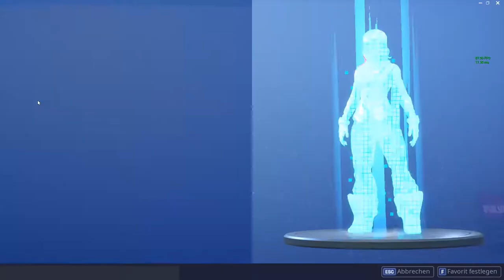Gefangener Stufe 4 freischalten!|Fortnite:Battle Royale Season 7 Deutsch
Das Ritual um den Gefangenen auf die 4. und letzte Stufe zu leveln!